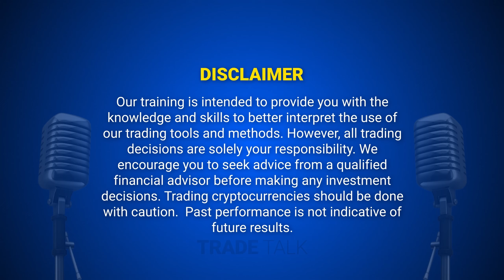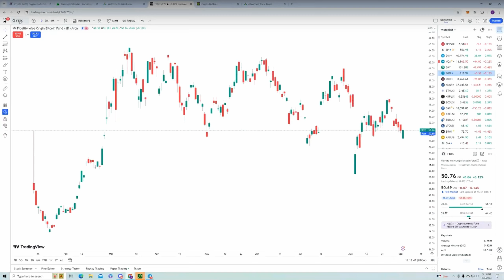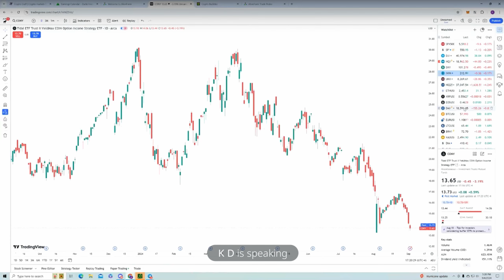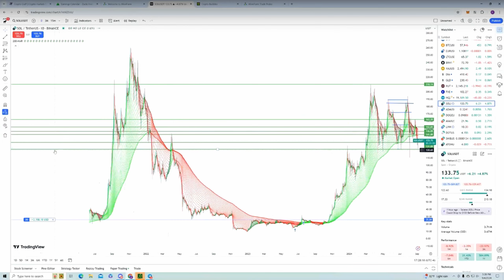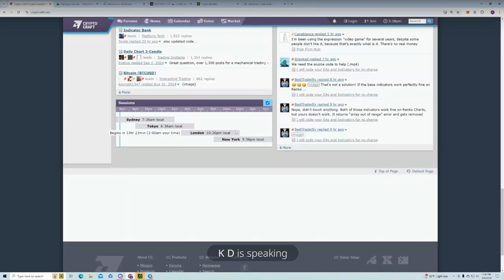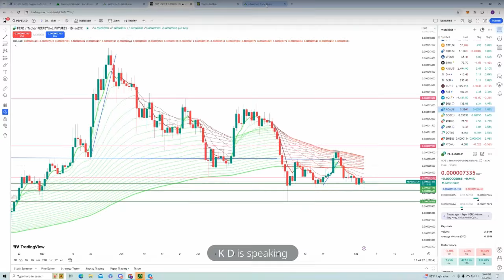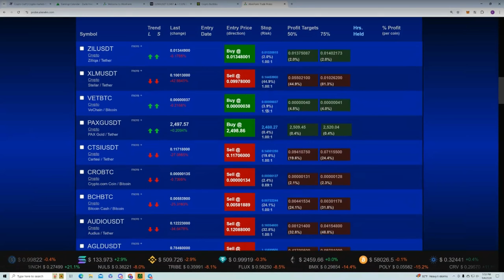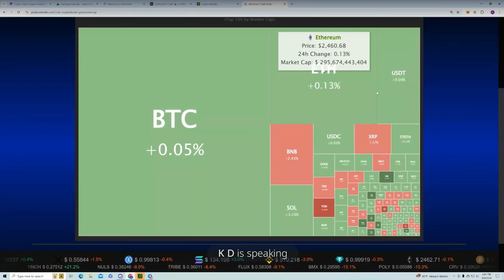Alienform University Trade Talk September 4, 2024